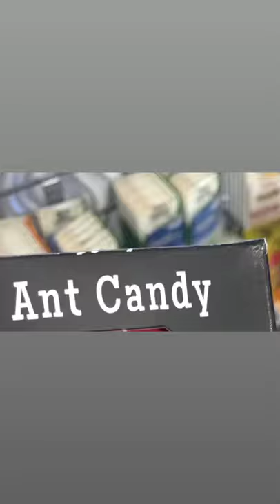Are the ANTS in Ant Candy REAL????? 😳😳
Real ants encased in hard candy. Offered in two flavors: cherry or apple.

Each Hotlix Ant Candy features a REAL INSECT (that is edible) suspended in the hardened Apple/Cherry Flavored syrup which you can choose to eat or not depending on your level of true intestinal fortitude!!! Plus, they are all Sugar Free!